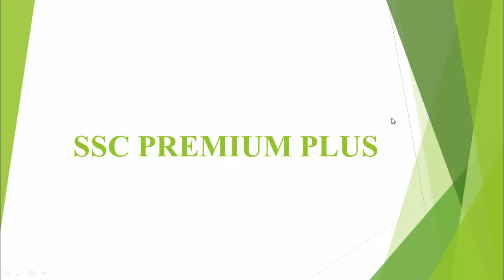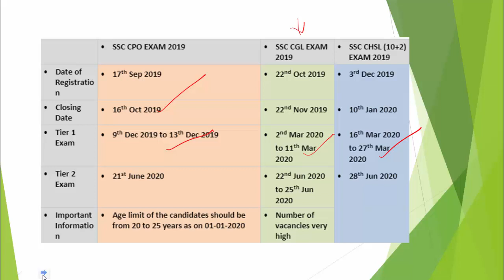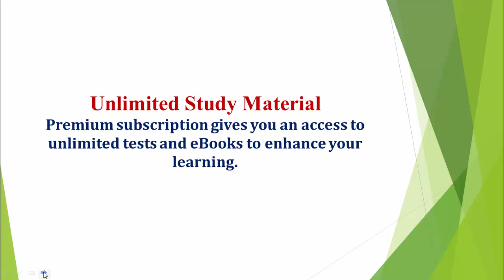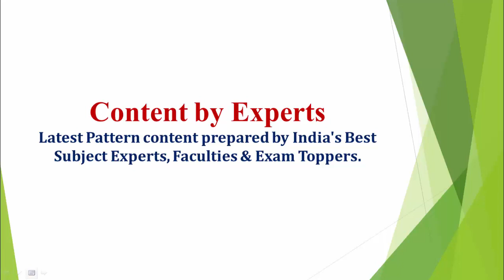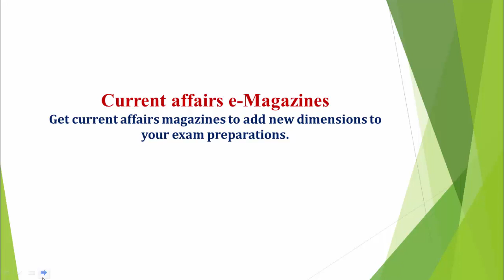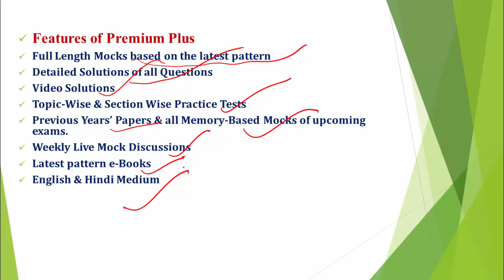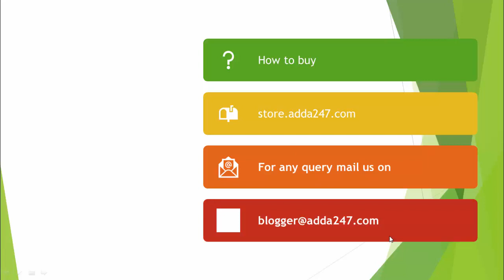Crack SSC CGL 2019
7:00 AM ⇒ English

All Exams
8:00 AM ⇒ Reasoning
8:30 AM ⇒ English

9:00 AM ⇒   Reasoning
10:00 AM⇒  General Studies
11:00 AM ⇒ General Science
12:00 PM ⇒  Maths

UPSI 2019
1:00 PM ⇒   GS
2:00 PM ⇒   Maths
3:00 PM ⇒   Reasoning

5:00 PM ⇒   Reasoning
6:00 PM ⇒   English

7:00 PM ⇒   GA/GS

8:00 PM ⇒   Maths
9:00 PM ⇒   Maths

UPSSSC 2019
5:00 PM ⇒ GS/ Reasoning
6:00 PM ⇒ Hindi  / Maths